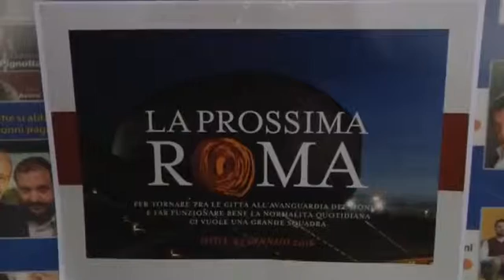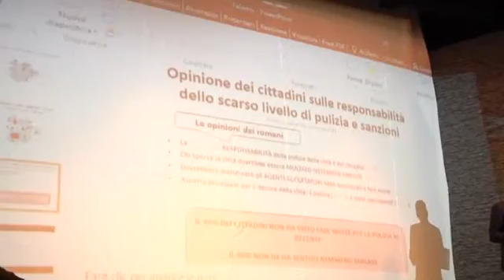Servizio su La Prossima Roma di Canale 10 (Emittente locale di Ostia)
Ostia, 23 gennaio 2016.

Copyright video: Canale 10